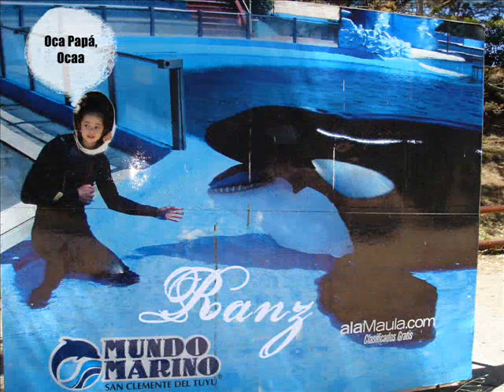Almendra y Papi Te Amo Hija Ranz